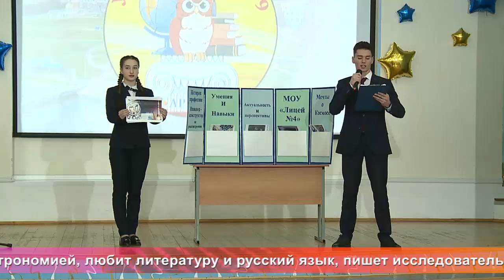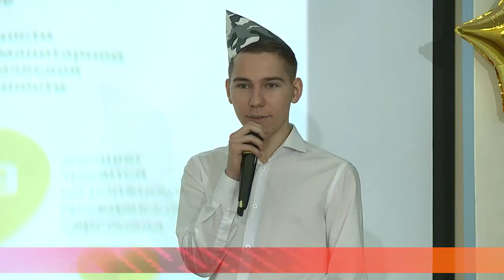Од пинге. Ученик года-2019. Городской этап